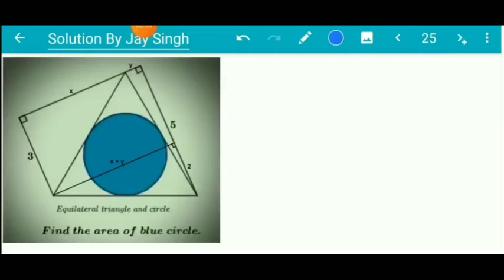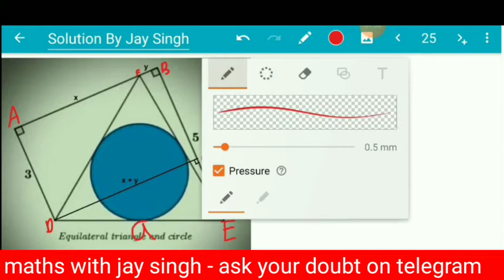find area of blue circle inside equilateral triangle || maths with jay singh|| maths mains Question